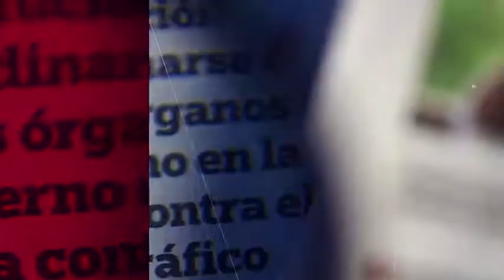Belinda recomendó su colaboración con Los Ángeles Azules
Con una sugerente foto en la cama y usando lencería, Belinda promocionó su más reciente colaboración con Los Ángeles Azules.

19 de junio 2019